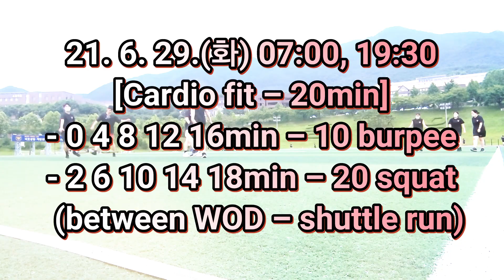[210629] Crossfit in KCPA (burpee&squat etc.)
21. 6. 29.(화) 07:00, 19:30
[Cardio fit – 20min]
- 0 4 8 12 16min – 10 burpee
- 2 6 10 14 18min – 20 squat
  (between WOD – shuttle run)